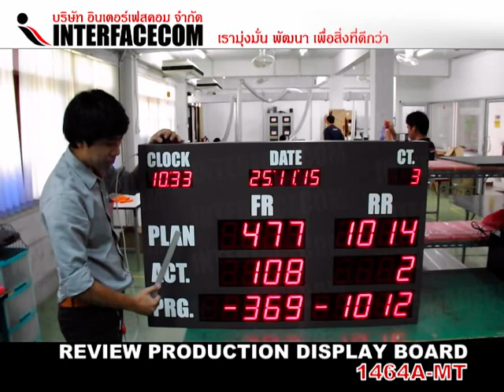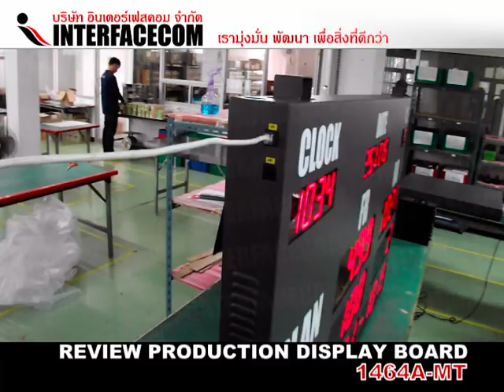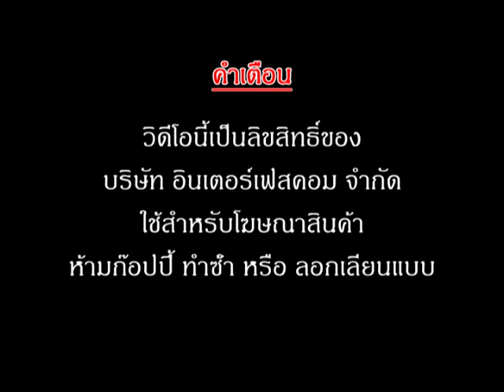Production Display Board (Review 1464A-MT )